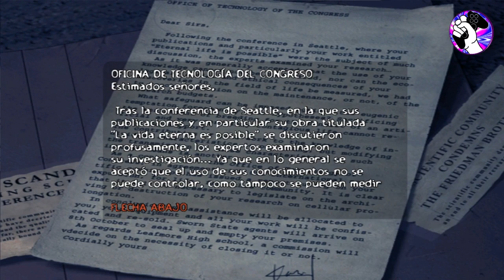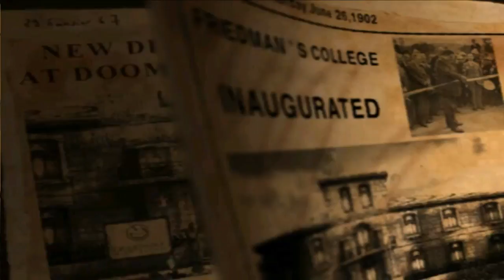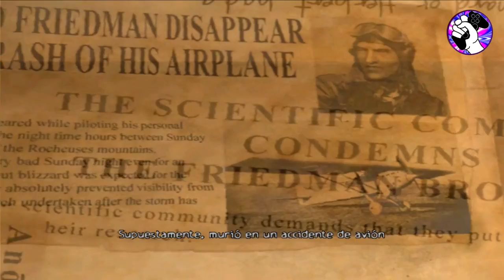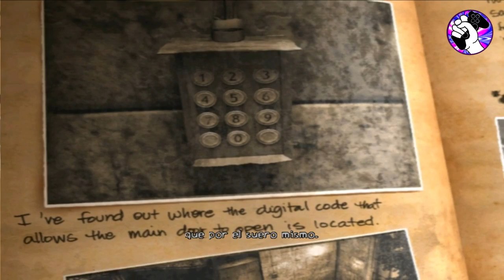GAMERMEX: Back to the game - OBSCURE capítulo 7